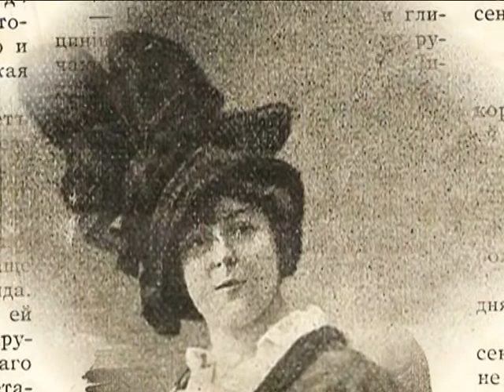Мелодии наших родителей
Разбирая старые открытки